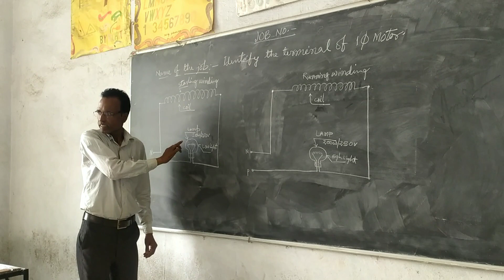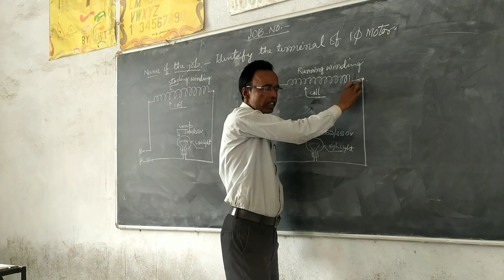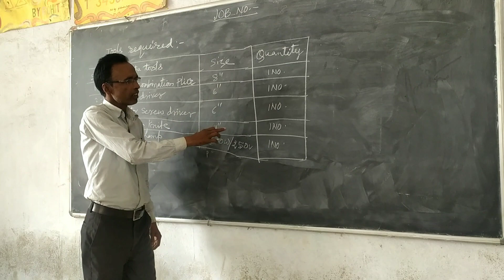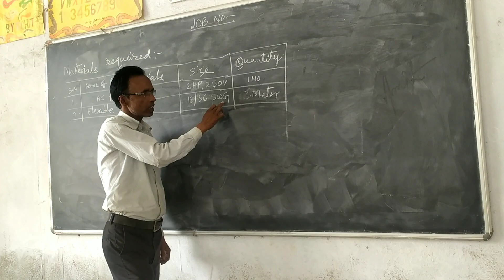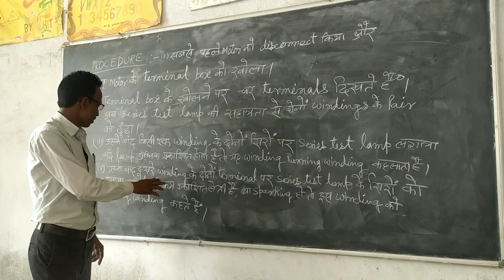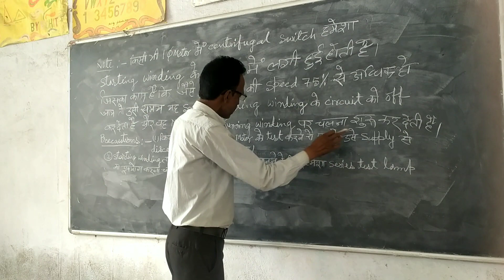Identify the terminal of AC single phase motor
Motor terminal checking
motor ac
How do you identify a single-phase motor terminal?
How many terminals does a single-phase motor have?
How many terminals does an AC motor have?
How do you identify single phasing?
How do you identify motor terminals?
What are the terminals on a motor starter?